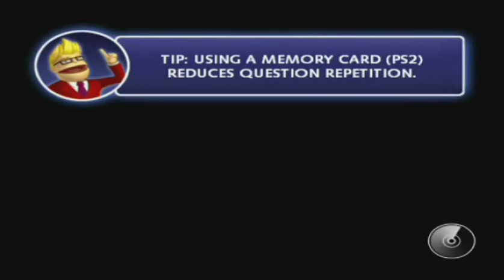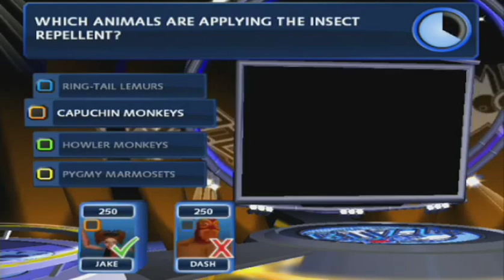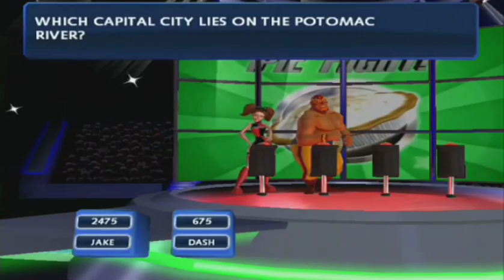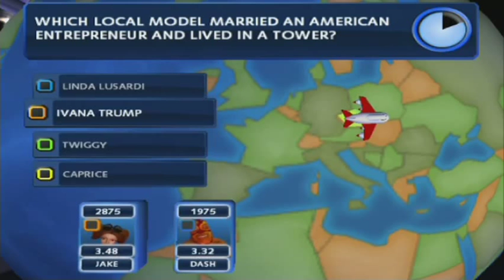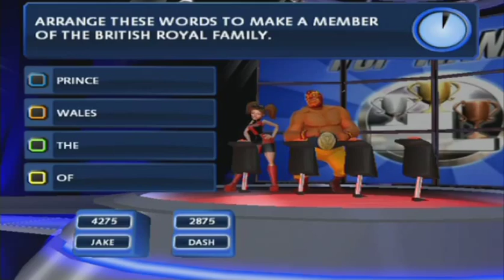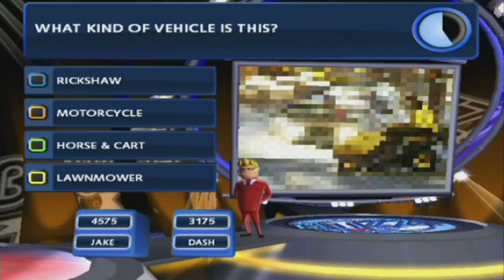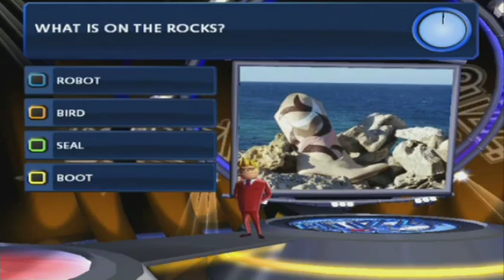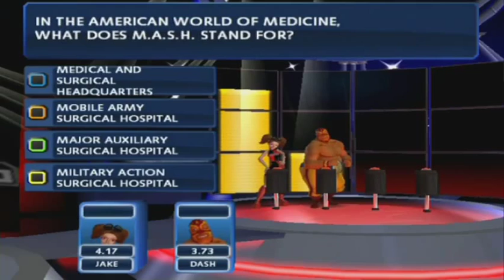Let's Play Buzz the Mega Quiz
In this let's play we answer one of life's great questions, who is smarterest out of Dan and Jake.